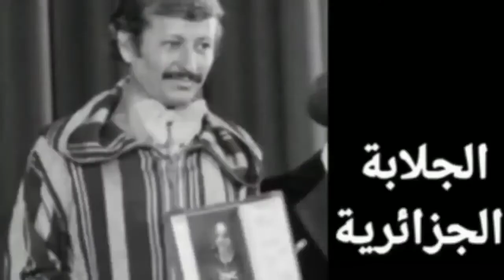CAFTAN tenues traditionnelles algériennes lors de la seule Palme d'or à un pays arabe à Cannes